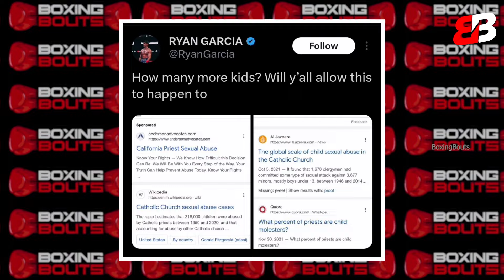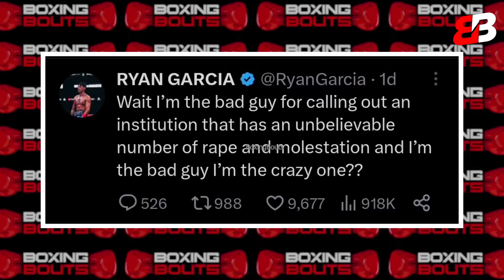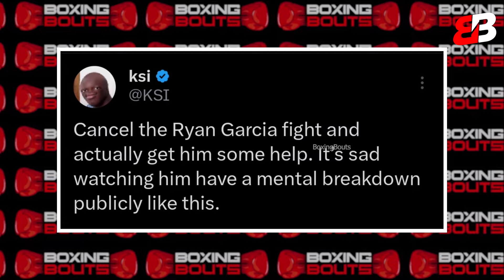Ryan Garcia EXPOSED Bill Haney’s RELATION With Bohemian Grove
Ryan Garcia EXPOSED Bill Haney’s RELATIONS With Bohemian Grove

On Boxing Bouts Channel, We will focus on to Create ORIGINAL Content covering news/events in the boxing world. There's a team of professionals who work all the time to find the latest news in boxing for you.